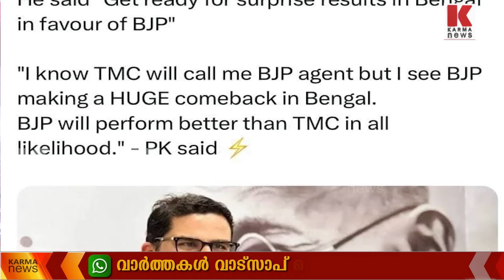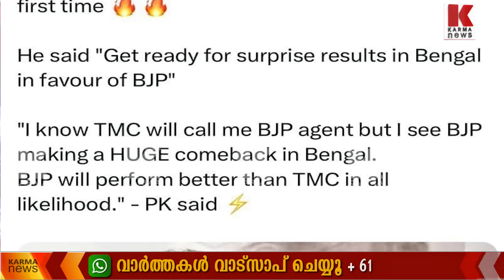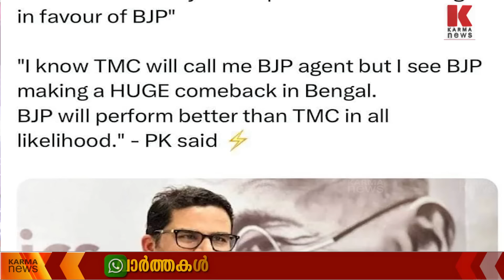ബംഗാളിൽ BJP വൻ കുതിപ്പ് നടത്തുമെന്ന് പ്രശാന്ത് കിഷോർ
മമത തലകുത്തി വീണത് വെറുതേയല്ല! ബംഗാളിൽ BJP പടക്കുതിരയാവും